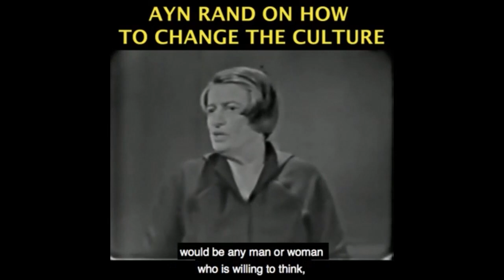Objectivist "Sin" Vs Christian Sin - What's the Difference?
Become a monthly contributor This video was created by Christian Jackson.  Taken from YBS: The 7 Deadly Sins! Or, Are They? Streamed live December 17, 2020